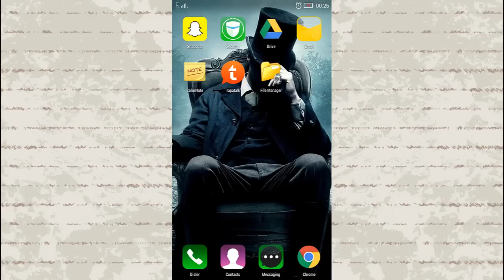How to get effects on Snapchat - 2015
How to get effects on Snapchat? Snapchat is a popular social networking app that allows you to send photos and videos to your friends. Now, Snapchat introduced new features to the filters and text you can add to a photo.